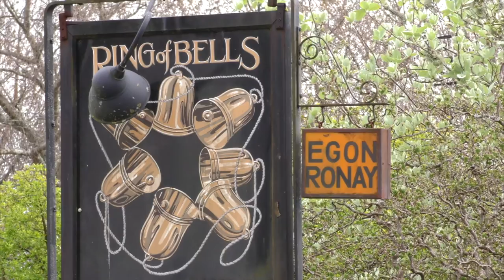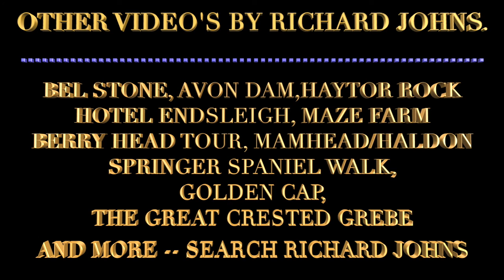BOVEY CASTLE and NORTH BOVEY in HD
A DAY OUT AT BOVEY CASTLE THEN AN EASY WALK TO NORTH BOVEY AND THE RING OF BELLS. SADLY THIS 13TH CENTURY INN WAS DESTROYED BY FIRE IN JANUARY 2016.
FROM THE GROUNDS OF BOVEY CASTLE A SMALL PATH RUNS BESIDE THE STREAM TO NORTH BOVEY. A LOVELY EASY WALK WHICH TAKES ABOUT 20 MINUTES EACH WAY.